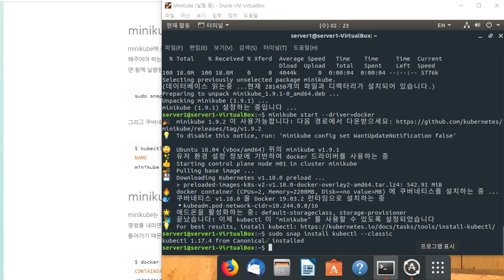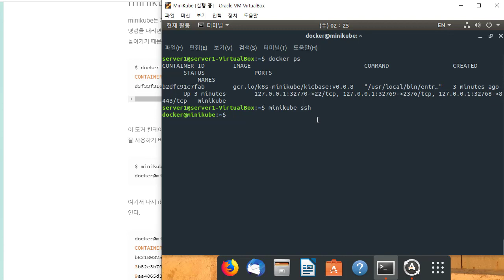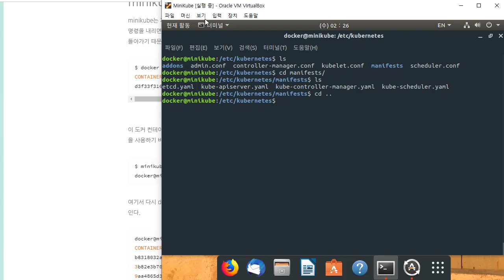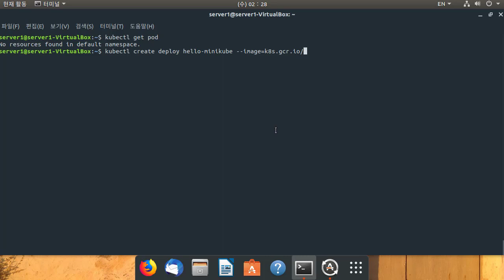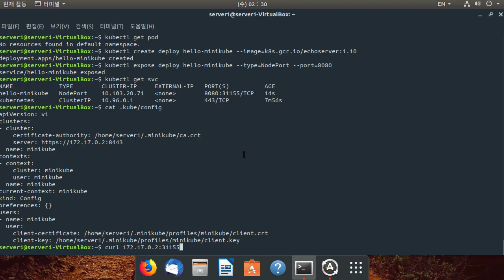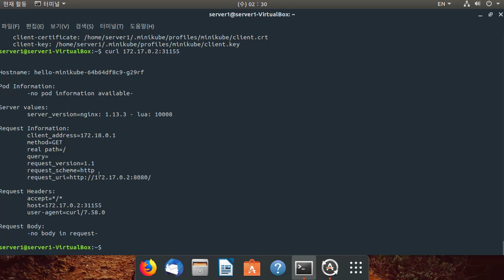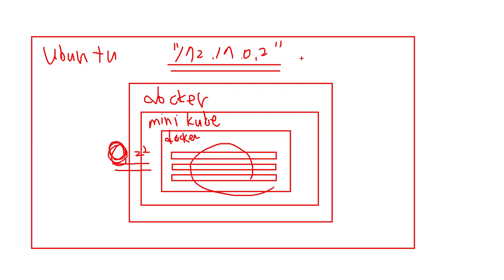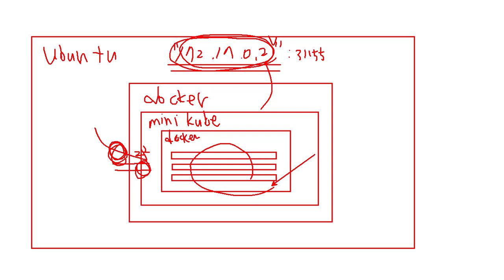(공개강의) 미니큐브에 접속하고 활용하기 - 데브옵스(DevOps)를 위한 쿠버네티스 마스터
보안프로젝트 )에서 제공하는 공개 강의입니다. 이번 강의는 인프런에서 진행하는 유료 강의 "데브옵스(DevOps)를 위한 쿠버네티스 마스터" 중 미니큐브에 접속하고 활용하기입니다.